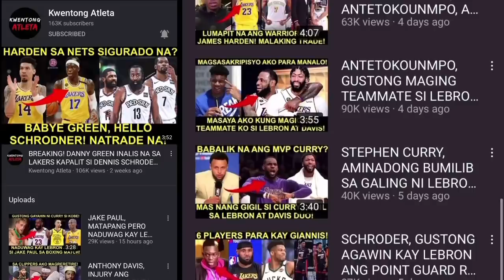DRUMMOND NAGHALIMAW SA PANALO NG LAKERS! GRABE SI CLARKSON! TINAPIK PA SI LEBRON! 27PTS CLUTCH!